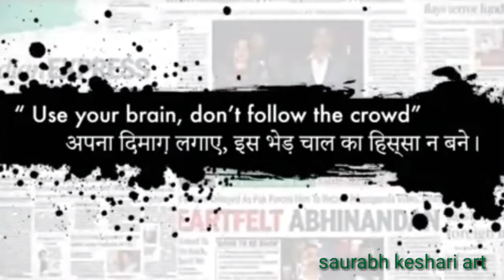How to Draw Vegito from Dragon Ball Z ||Special Video for 50 Subscribers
How to Draw Vegito from Dragon Ball Z